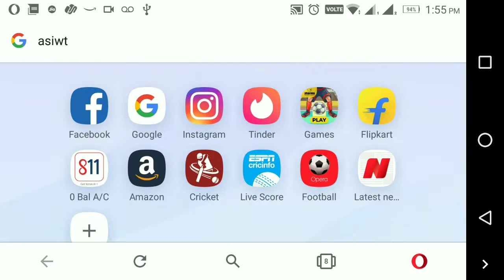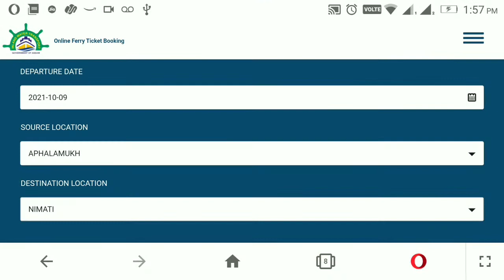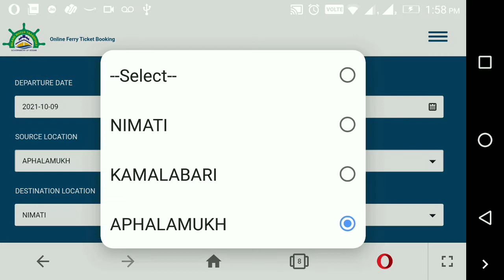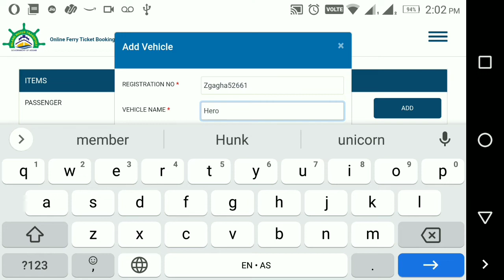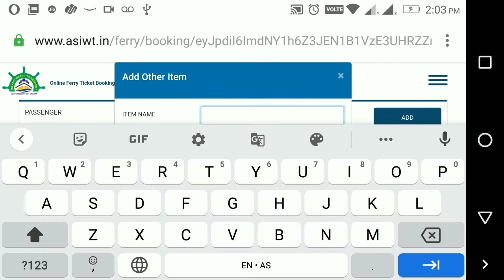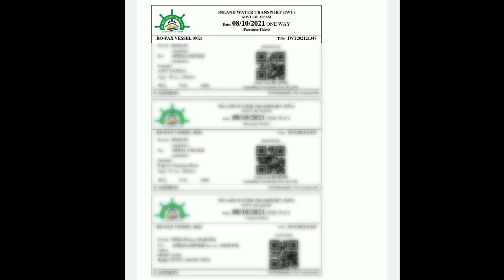Online Ferry ticket booking Majuli (afolamukh/kamalabari) to Jorhat (nimati)